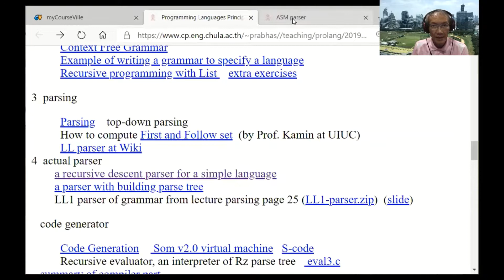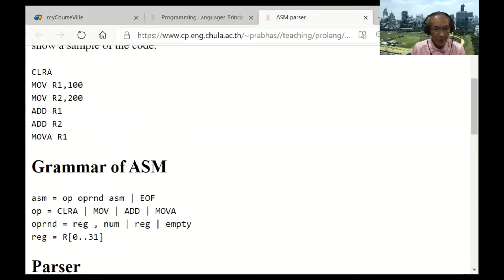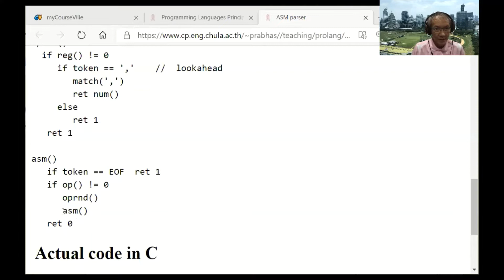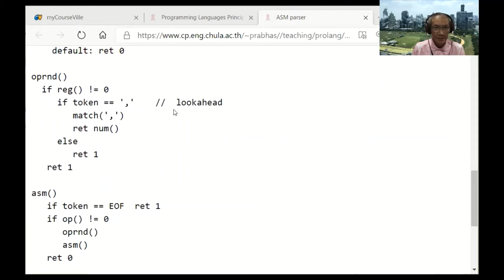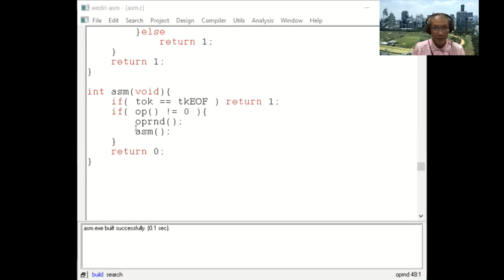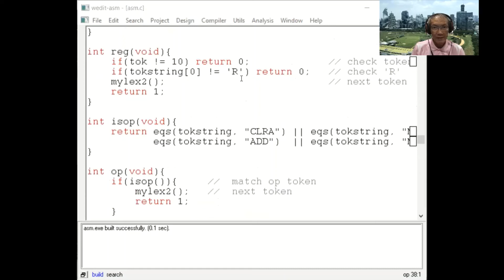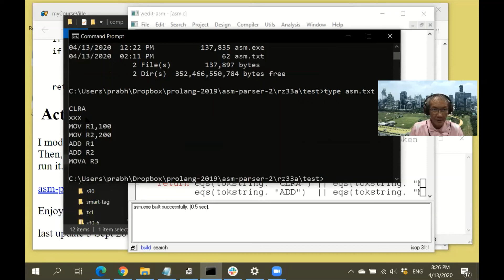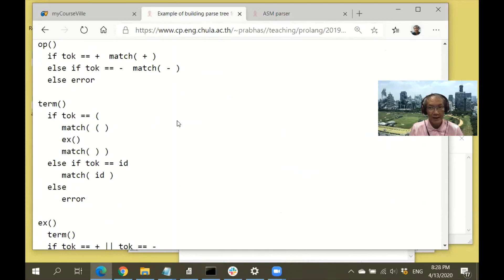Lecture on Compiler: Parsing Part 2/4, writing a recursive descent parser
at Department of Computer Engineering, Chulalongkorn University, Bangkok on 13 Apr 2020

Materials for this lecture can be found at the website of this class